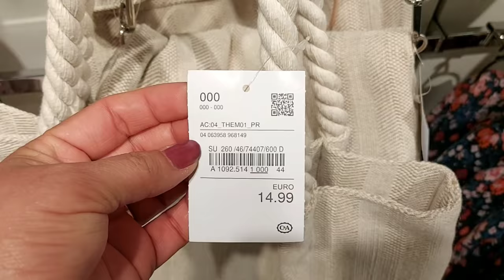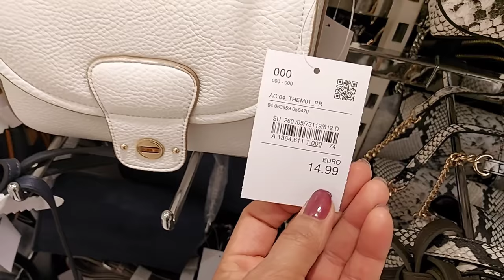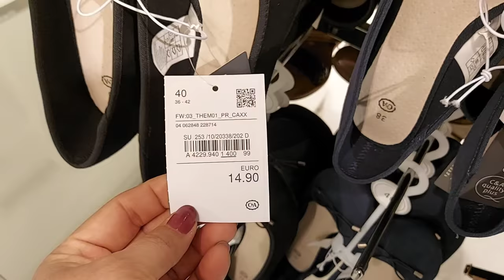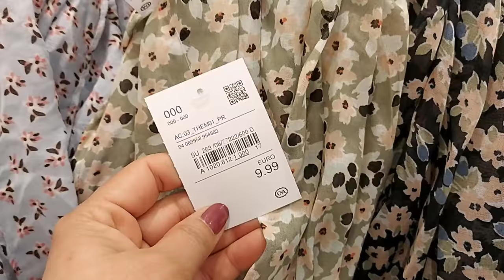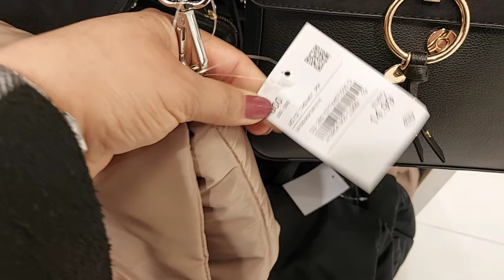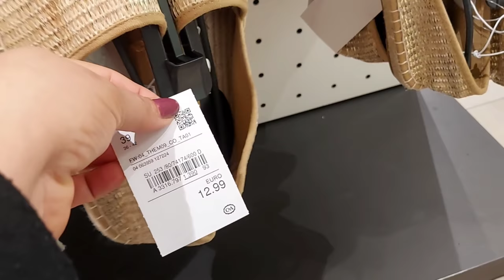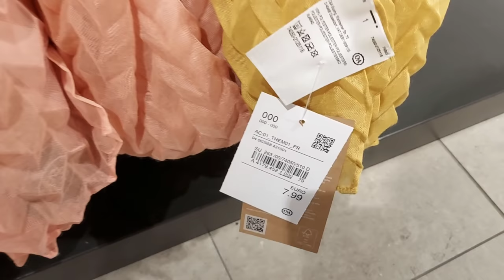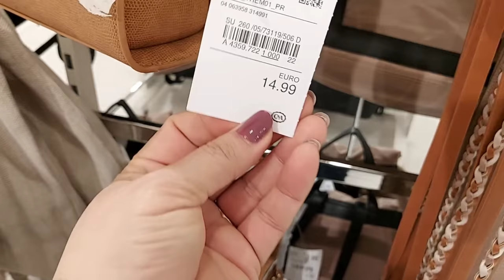C&A NEW COLLECTION BAGS & SHOES & ACCESSORIES / APRIL 2021